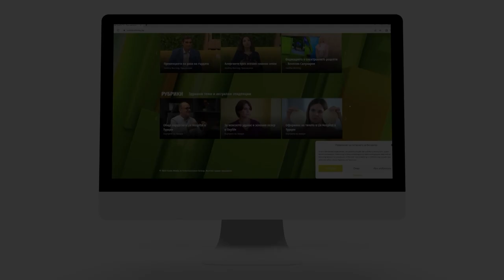Красиви отвън и отвътре с Дони Василева - Ефективна, универсална маска за коса и лице